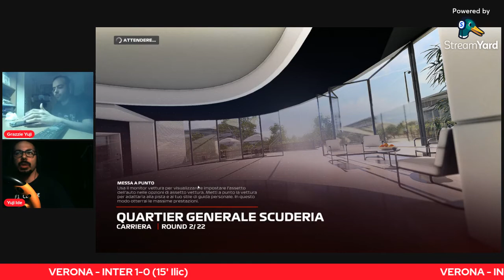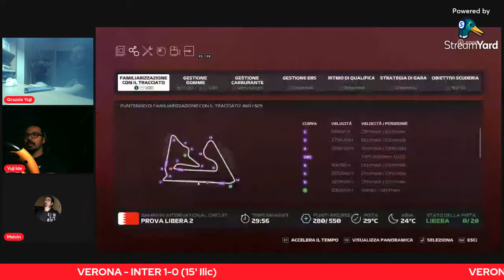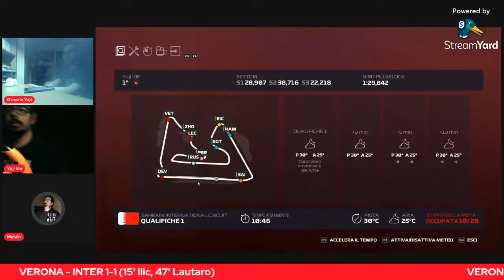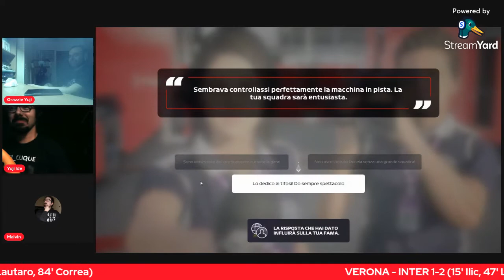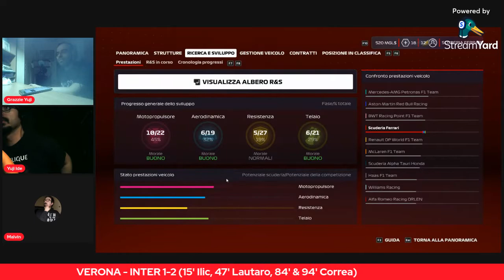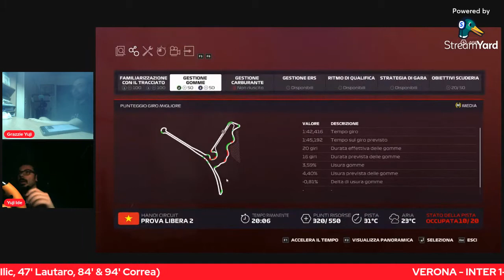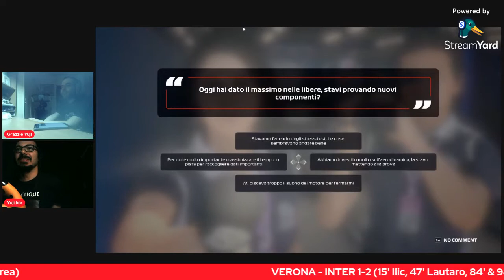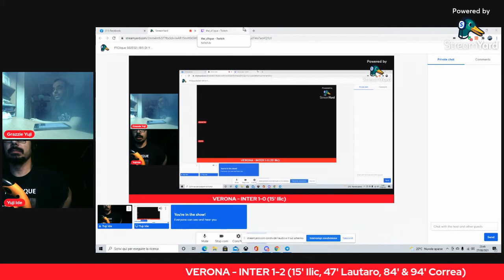BIS DI YUJI IN ROSSO | F1Clique - 2X02